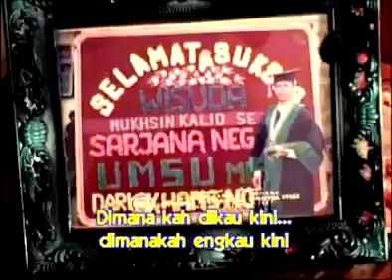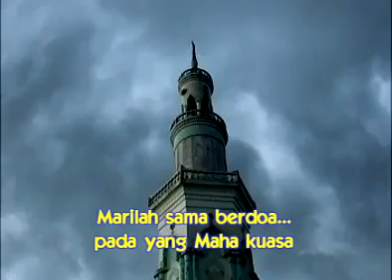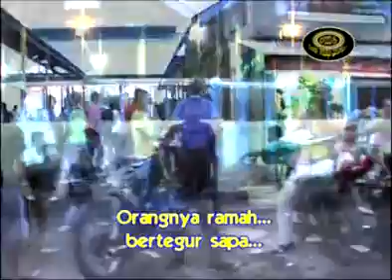Batu Bara Tanah Bertuah - Asahan Song